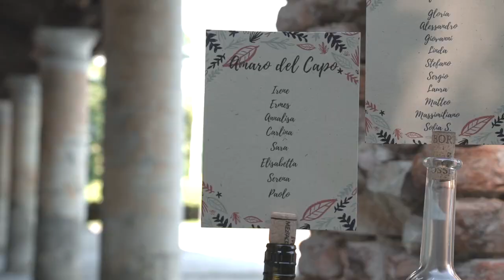Marta & Francesco | Wedding in Parco Frassanelle - Rovolon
Triad Labs di Alberto Mantovan
Wedding Trailer in Padova

Un luogo incantato immerso nel verde
Che stiate pianificando un matrimonio con centinaia di invitati o un romantico ricevimento intimo, Frassanelle ha la location ideale per il vostro giorno più bello: Circondata dai dolci pendii dei Colli Euganei, Frassanelle è una dimora storica di proprietà dei Conti Papafava dei Carraresi sin dal 13° secolo. Un’oasi verde dove il tempo sembra essersi fermato, dove il connubio tra il nostro passato rurale e la rigogliosa natura dei colli ha dato origine a una location unica nel suo genere.

A pochi km da Padova, Vicenza e Rovigo, Frassanelle ricorda un operoso, idilliaco borgo della Toscana, con i suoi grandi spazi un tempo dedicati alle attività agricole: le aie, la barchessa, la ex cantina, le case coloniche…il tutto immerso in un verdissimo, rigoglioso parco di 120 ettari, che preserviamo e curiamo con amore.

Gli ambienti sono quelli tipici di una Fattoria Veneta: spaziosi, informali, ma al tempo stesso eleganti, impreziositi da colonne, archi, e aree verdi ben curate.